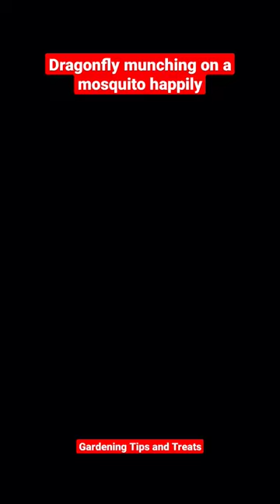Dragonfly munching on a mosquito happily